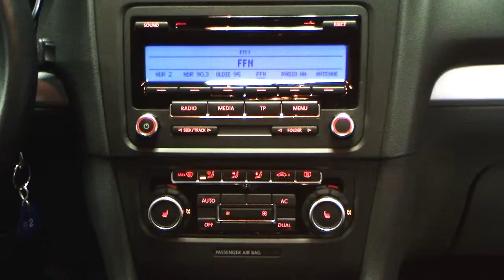Volkswagen Golf VI TSI Team Sportpaket United Grey Autohaus Czychy